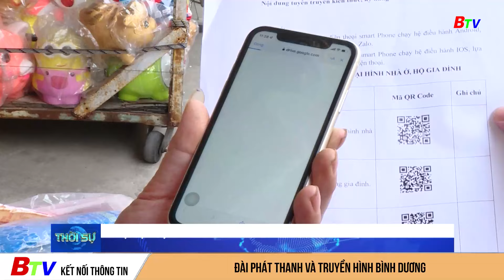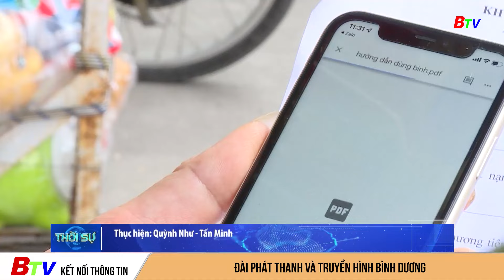Bình Dương tuyên truyền PCCC thông qua mã QR CODE